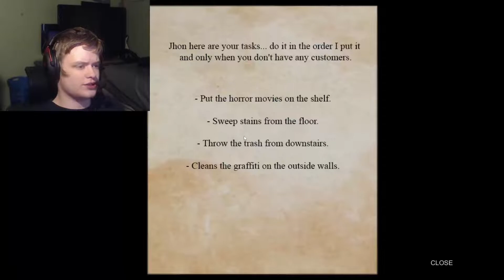Poop Killer | Horror Game Let's Play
About This Game:
Poop Killer is a Horror/Comedy inspired by the trashy horror movies of the 80's. It's a short, simple game with the objective of being exaggerated.
A killer who kills people who crap and don't flush. Jhon is working night shifts at a vhs tape store.
After a customer clogs the toilet with poop. the poop killer will chase Jhon.
Camera:  First person (choice graphics option. ps1,1995,vhs,ps2.
Controller:  Keyboard and Mouse only.
Graphics:  Inspired by old ps1 games and the era of vhs tapes.
History:  An over-the-top comedy mixed with horror. classic 80s horror movies.
The game is based on the horror movies of the 80s, mixing horror and comedy. Creating a strange atmosphere.